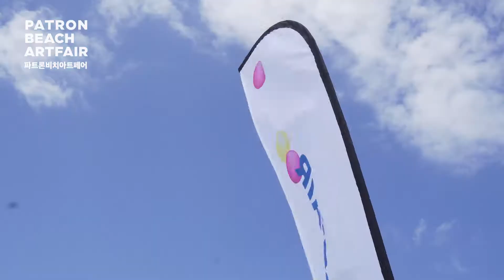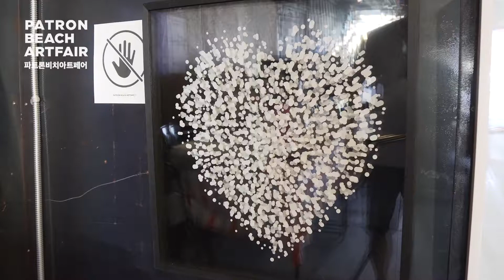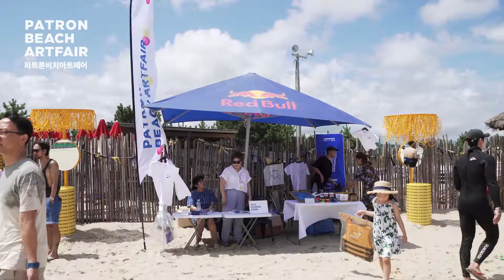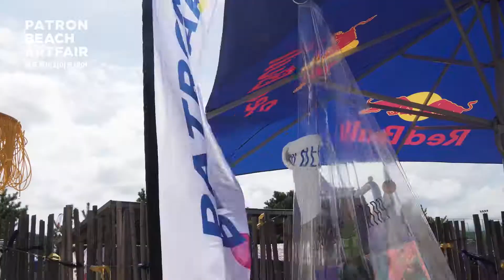2018 파트론 비치 아트페어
2018 파트론 비치 아트페어
일 시 : 8월 11일~15일 AM 9:00 ~ PM 22:00
장 소 : 오프라인 서피비치 (강원도 양양 하조대) / 온라인 파트론센터
주 최 : 아트앤
주 관 : 아트앤, 파트론센터
후 원 : (주)서피비치, ㈜노다멘, 문화체육관광부, (재)예술경영지원센터
참여작가 :
강정은, 고영규, 김산, 김정언, 노은미, 박구환, 박명화, 박민식, 서유정, 신상우, 신예진, 신혜선, 신혜영, 이서미, 이순려,
이용나, 이우현, 임상희, 임호정, 정도영, 정명국, 최나리, 최소미, 함영훈, 황미란, LOVOT LAB

영상 촬영 및 편집:  에이루트